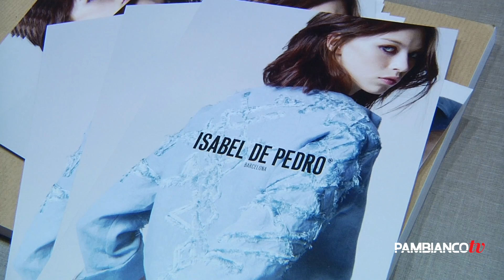L'estero dice sì al Mipap